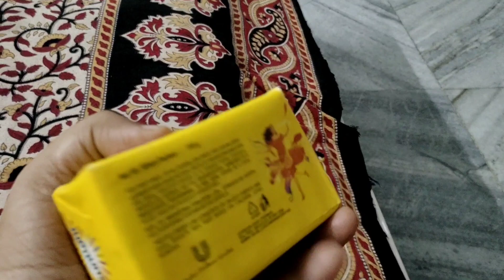দিনটা আজকে রকম ভাবে শেষ হবে ভাবতে পারিনি🥹প্রকৃতি ভালো থাকলে কি আর সবার মন ভাল থাকে🥹Pragya Adhikary